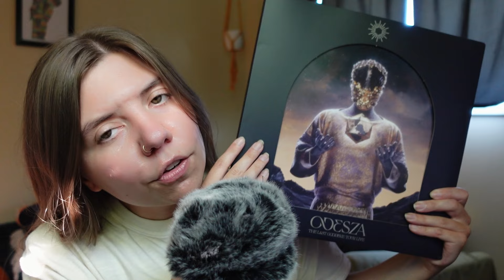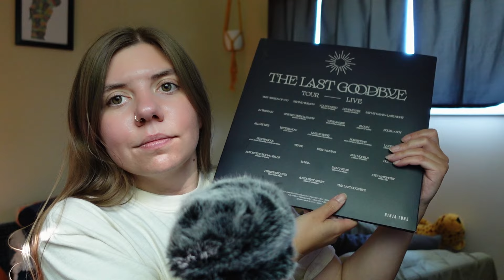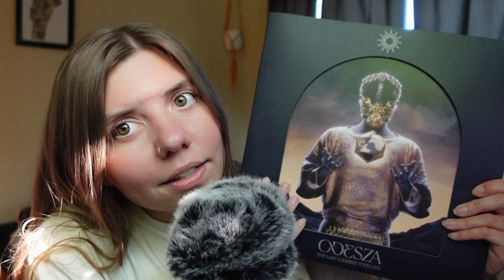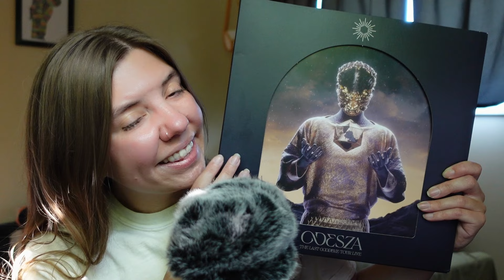ASMR WILD Concert Trip Story Time! (The MOST clicky, breathy, repetitive, cupped whispers YET!) 💃🏼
Hello and welcome back to another asmr video! Today, I'll be telling you all about my recent concert trip. It was totally chaotic in the best way! I hope you enjoy it!

This video will contain A LOT of clicky, breathy, repetitive, close, cupped whispering with unintentional mouth sounds. Even more than usual!

As always, thank you so much for your continued support. I've got lots more coming up.

I'll see you again very soon with another video!

Xoxo,
Astoria